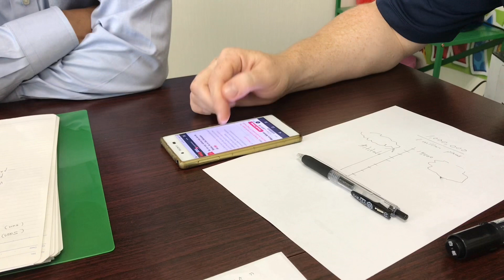宮崎県 都城市で英会話 フリートークの時間にトランプ大統領の話しになって。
インバウンドが盛んになってきましたね！
中学英語レベルもあなどれない！
苦手やビギナーさん専用の
脳と心を鍛えて、話せる。
英会話初心者の練習が習慣化する
オンラインサポートをしています。

ラインでお気軽にお問合せください。

土方ふみこ（ひじかたふみこ）
☟SNSまとめは、コチラから☟

英会話って怖くないかも！
☆初心者でも世界中の人と話してみたい☆

英会話が身近に感じられる様な
初心者さん向けの学習アイデアや
話してみたい！と英会話での
明るいチャレンジを楽しんでいただける
動画を心がけていきます。

夢は、言葉を学んで、人とのご縁を
大切に深めていける人を
日本中に増やすこと。
お次はあなたが話せる番ですね！